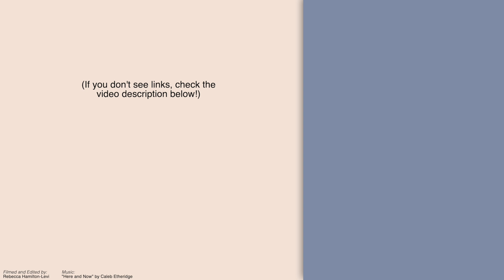Creating a Friends Victory Garden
Transcript:

The reason that I started this project of growing nutritious food was because of the COVID-19 pandemic that was killing Black people disproportionate to any other race of people, and I just couldn't sit in my house and feel scared and powerless. There's always something to do, you know? Just something to do and I got up off my dusty butt and got to work. This was the most hardest thing I ever had to do. There was a lot of tears and doubts and everything but here it is!

This is Avis Wanda McClinton here in North Hills, Pennsylvania in my backyard. The meeting I attend is Abington Friends Meeting in Jenkintown, Pennsylvania.

My mother and father were both North Carolinians. They left the Jim Crow south to make a better life for them, both of them separately, and they met here and produced me! My father was a World War II vet and after he got out of the war he said he'll never live under the oppression of segregation and Jim Crow, so this neighborhood was the only place that they could buy land. It's a redlined, segregated, all-Black neighborhood. Ever since my father bought this land, the very first thing he did was clear space for the garden and then later, you know, he built the house-- him and my mother and her father, my grandfather, built this house. And now that I'm an old lady I see that impacted me and my inheritance from what they left. My father and mother believed in always having a little bit to share, so every year they would put in a garden to help the neighbors out with their food bill and get nutritious, healthy food, and since they've been gone I kept up the tradition.

Creating as a Response to Fear

When the pandemic struck and they kept saying, "Black people are dying more, Black people are dying more," then I said, "Oh, I'm one of them Black people! I'm going to be dying soon." So I said, "Hold up -- slow down, Avis. You can do something." I don't have to sit in a house and be scared and feel like I'm powerless: I'm a child of God. He gave me these beautiful hands and gave me this big heart, and I know how to grow food. That's something I really enjoy, and so I said: ok, we've always had a garden at my house ever since we owned this land and I wanted to give it more, and so this is what happened. We have the Friends Victory Gardens.

But I didn't create it alone; I created it with the help of a whole lot of people that feel like I do about equality of everybody. Quakers from across America gave me the things I need, and if God keeps blessing me I would like to take this parcel of land that I've repurposed into a farm and donate it to the township as open space to only grow food for human beings. You know, a legacy that I can leave behind. I know that this won't feed all the people that need it, but it'll inspire people to do something. Since I started this I have three front-gardens of neighbors that put their own in there and their kids are having the joy of working in the dirt and eating what they grew, and I'm rich in that. That's what my mother and father gave me, you know, and I'm giving it to the next generations.

Talking to God Through Nature

The start of this wasn't a good start. It was fear of the unknown in our nation, fear of the discrepancy of Black people's lives in America. It seemed like it just spotlighted that, you know? And in my neighborhood, in this Black, redlined neighborhood, people was dying all over, and I was scared I was going to be one of them, so I paid attention to God. When you're farming it's a solitary thing. Down on my knees, preparing the beds for the plants, I just talked to God as I worked the earth, and told him my fears and my worries and what I hope for the future. I have a rule here: take off the cell phones and the iPads, and it's just me and God and you here. This is just a special place I wanted for my home and I think I created it.